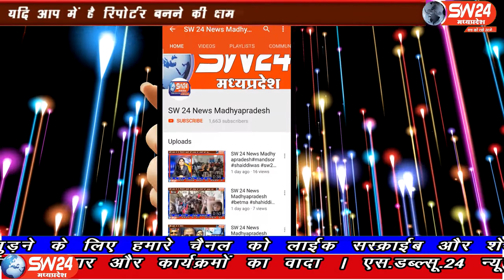SW 24 News Madhyapradesh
सागर जिले के सुरखी विधानसभा क्षेत्र के राहतगढ़ मे भाजपा प्रत्याशी गोविंदसिंह राजपूत, मंत्री गोपाल भार्गव और पूर्व कृषि उपज मंडी अध्यक्ष सुधीर यादव ने रोड शो किया। राहतगढ़ से सलमान कुरैशी की रिपोर्ट